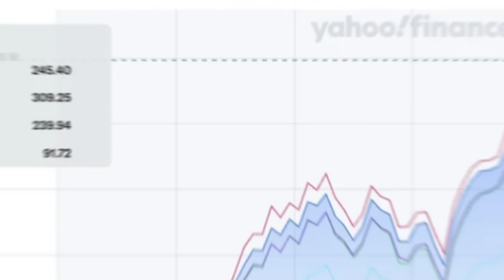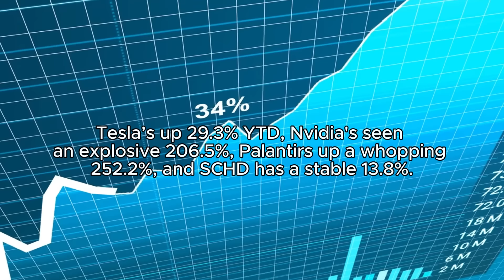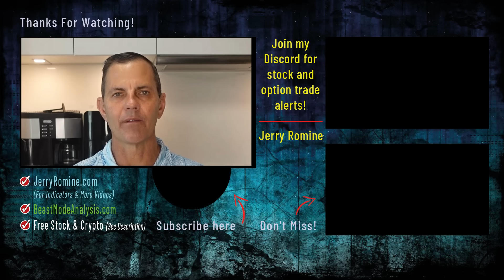2025: 4 Stocks That Will Blow Up Your Portfolio! 🔥🔥🔥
Set yourself up for growth in 2025 with these four powerhouse stocks. This portfolio isn’t for the faint-hearted—it’s built for those ready to take serious action.

CHAPTERS:
00:00 2025: 4 Stocks That Will Blow Up Your Portfolio!
02:10 TESLA: Poised for a Massive 2025
03:01 NVIDIA: The Backbone of AI
03:44 PALANTIR: Data Analytics Giant
04:28 SCHG: A Balanced Play on U.S. Growth
05:112023 Returns Recap: A Bullish Signal
05:55 Why Invest Aggressively Now
06:24 Who This Portfolio is For
07:00 Lump Sum vs. DCA: Choosing the Right Strategy
07:31 Confidence in the Bullish Call
08:06 CONCLUSION: Wrapping Up

Duck In The Alley